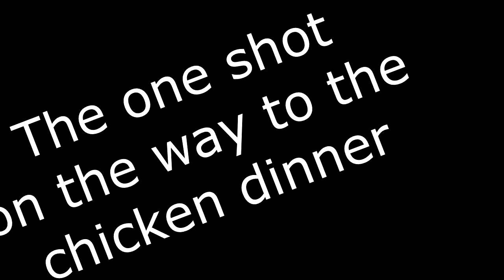Mali's PUBG Xmas Shenanigans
Some funny kills from the last couple of weeks.